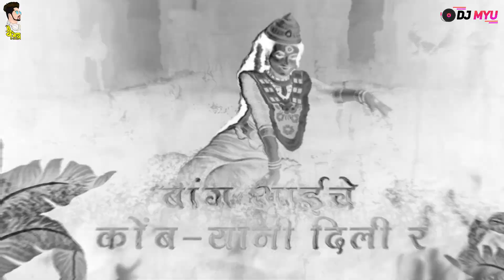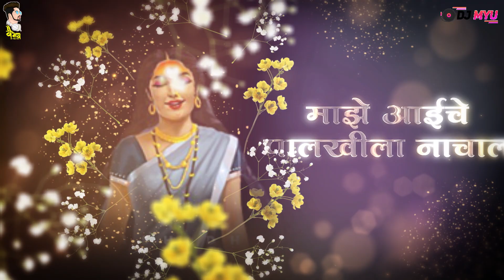Bang Aaiche Kombryan Dili R | DJ Vaibhav The Mix & DJ Myu | Akshay Patil | Palkhi Special | 2023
Watch Out - Bang Aaiche Kombryan Dili R | DJ Vaibhav The Mix & DJ Myu | Akshay Patil | Palkhi Special | 2023

🔸 Song - Bang Aaiche Kombryan Dili R
🔸 Remix By - DJ Vaibhav The Mix & DJ Myu
🔸 Editor & Visuals  - Raj Ent Visuals

🔸 Original Song Credits
🔸Singer - Akshay Anant Patil
🔸Starring - Bharat Jadhav,Payal Patil,Babu Musale,
🔸Direction / Choreography- Bharat Jadhav
🔸Lyrics / Composer - Raj Irmali
🔸Music Arranger / Mix Master - Sunil Mhatre